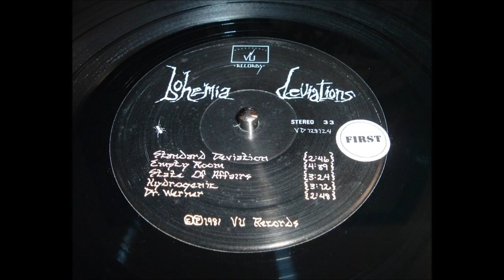Bohemia - Hydrogenic - Deviations - 1981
Deviations, a 1981 release by Bohemia, a Chicago post-punk band formed in 1980, but disbanded by 1984. Featuring Carla Evonne, Fast Frank, Lee D'Buddah, Zirbel, and Mark Wallner. Originally issued by VU Records, Chicago, IL, now out of print.

Equipment/software:
Turntable: Thorens TD280MKIV with Shure M97xE
USB Interface: Behringer UFO202
PC: AOpen TubeSound
Capture/Edit Audio: Audacity 2.0.0
Convert Audio: Free Rip 3.5
Edit/Publish Video: Windows Live Movie Maker Version 2011